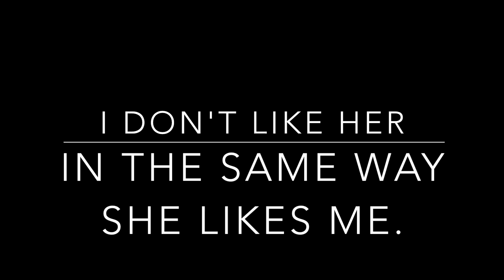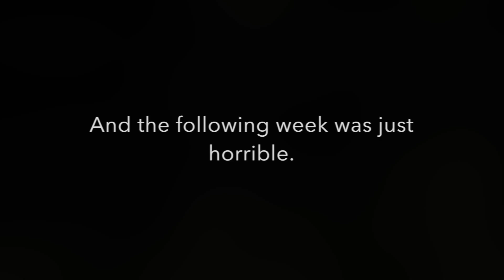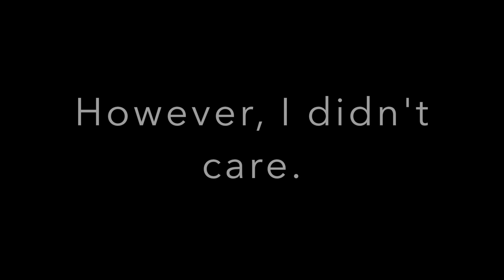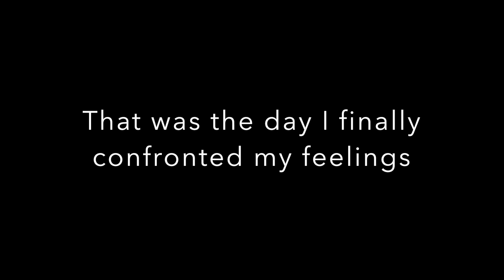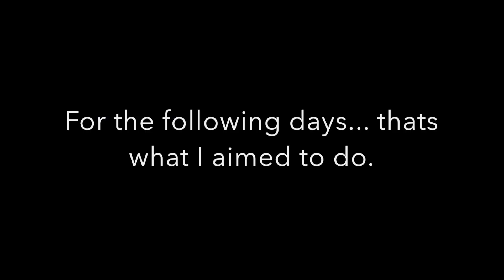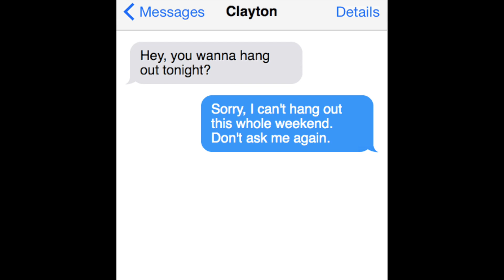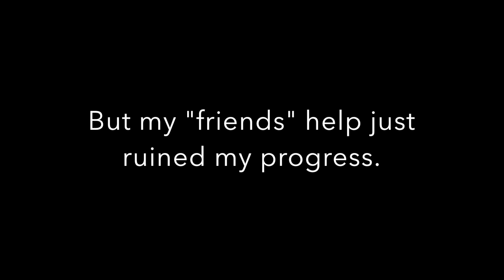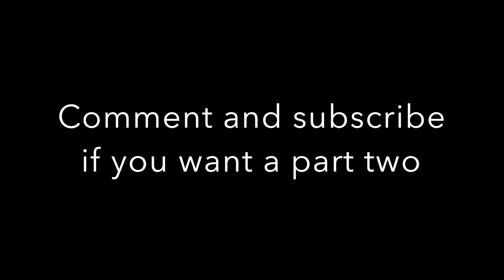I Have A Crush On My Bestfriend | Gay love story | Gacha Life Mini Movie | GLMM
Music credits - whitesand
studio ghubli